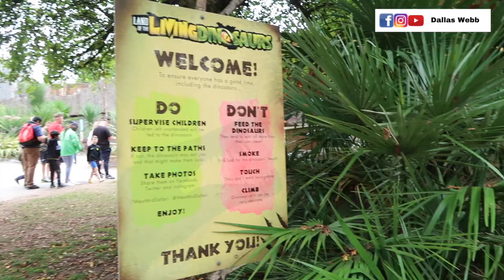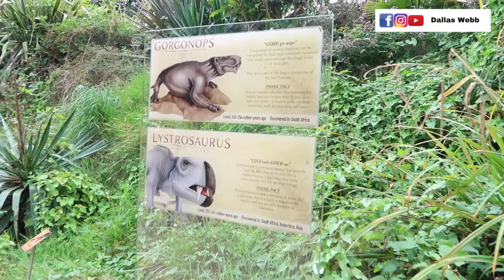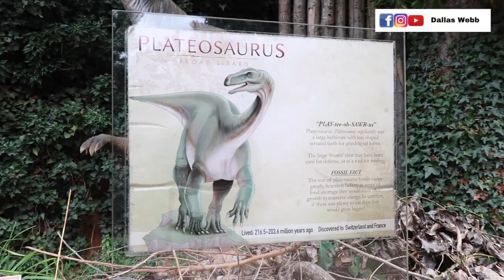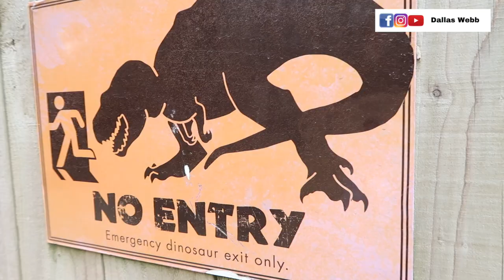Dinosaurus Land With Nanny & Grandad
dinosaurusland